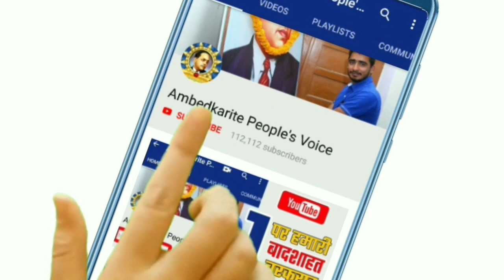शिवपुरी मे बाबा साहब की मूर्ति तोड़ने वालों को किया गिरफ्तार || Shivpuri Ambedkar Statues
हमसे जुड़े -